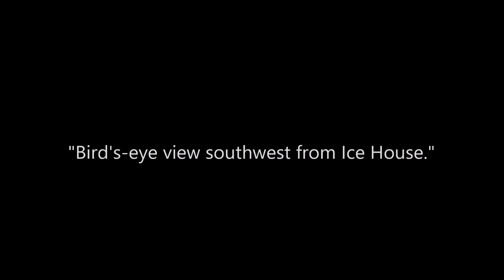Vintage Photos of Galveston, Texas, From Before The Hurricane By Alexis Victor Latourette (1880s)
A collection of photographs of Galveston, Texas, some years before the Great Galveston Hurricane of 1900. The photos were taken by photographer Alexis Victor Latourette during the 1880s. Original captions are in quotations.

Source: New York Public Library.